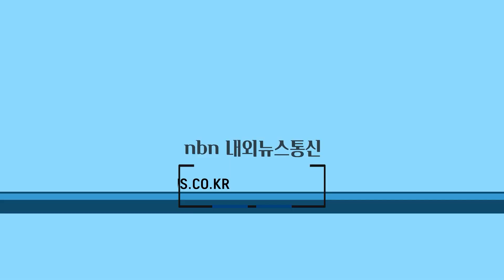무안군, 감성돔·점농어 수산 종자 20만 마리 방류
전남 무안군(군수 김산)은 21일 수산자원 조성사업을 위해 현경면 홀통항, 청계면 복길항 등 2개소에 경제적 부가가치가 높은 어종인 감성돔 종자 13만미와 점농어 종자 7만미를 방류했다.